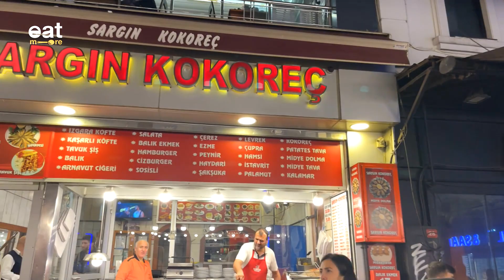Turkish Street Food At Night | Best Lamb Kokoreç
Kokoreç comes to mind when it comes to dinner in Turkey. Kokorec is the most famous street food of Turks. There is a kokoreç restaurant in every street in Istanbul. We are in a modest restaurant in Kadıköy. We tasted the most delicious dish of Turkish cuisine for you. :) :)

Thanks to Sargin Kokorec